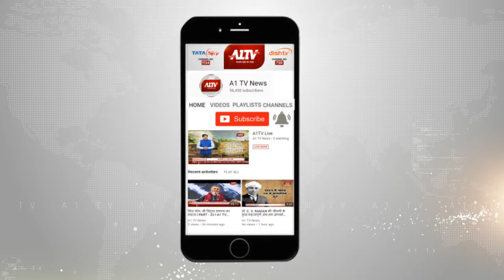सादुलपुर : कार और जीप में टक्क्रर, हादसे में 10 लोग घायल